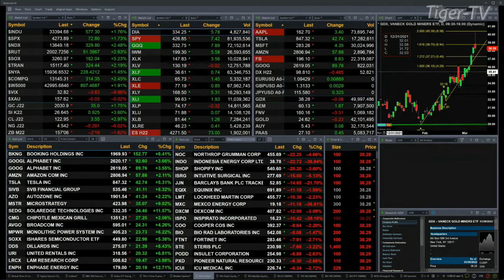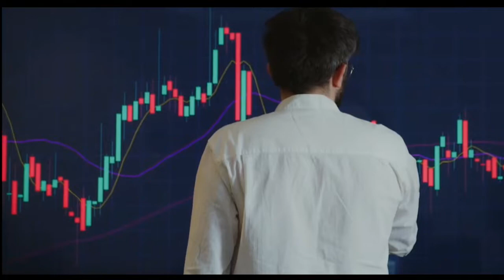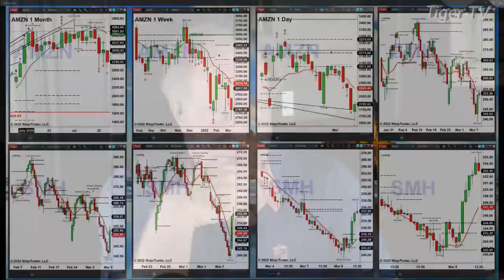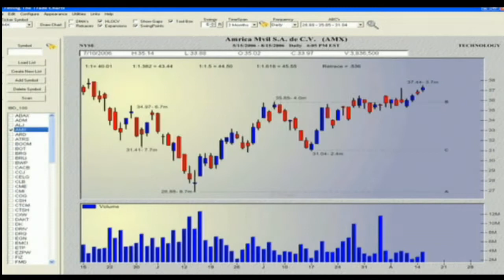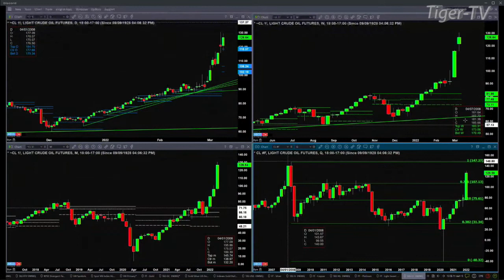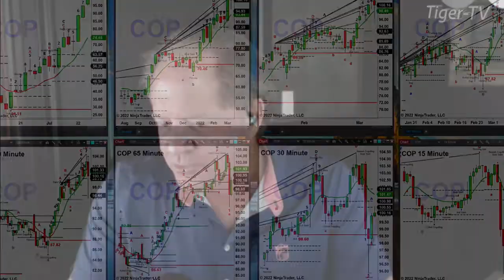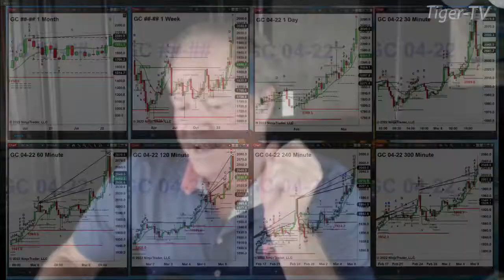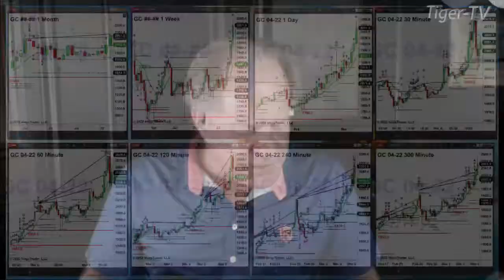March 8th, The Trader's Edge with Steve Rhodes on TFNN - 2022